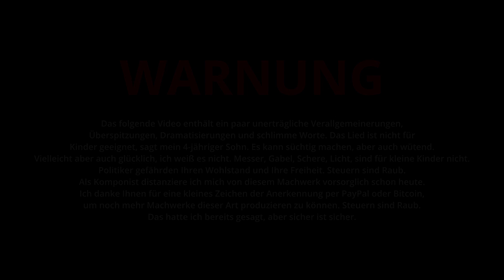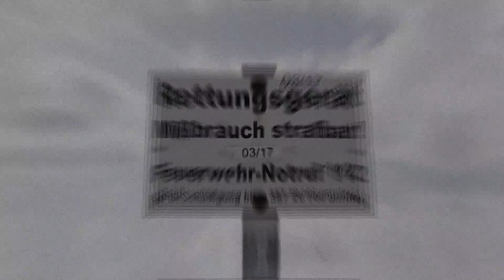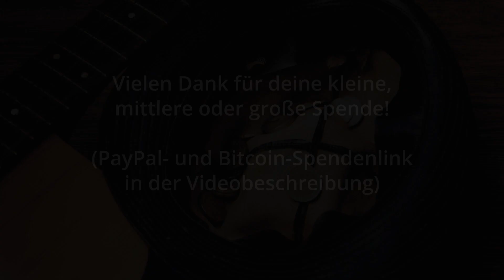Der Martin feat. Pfulsk: BAUT, BAUT, BAUT! (Berliner Schmäh-Song)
Bitcoin: 16CEEn5TQxwyuTjPDsgSSu14VxazZDiwPA

Text, Melodie, Gesang: Der Martin
Producer Instrumentals und Backings: Pfulsk